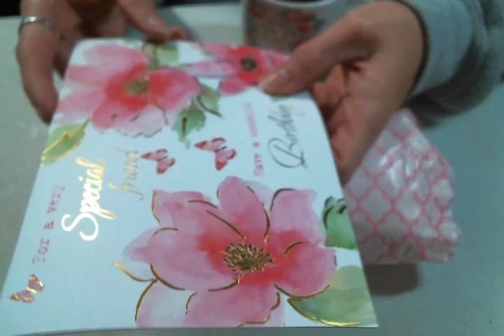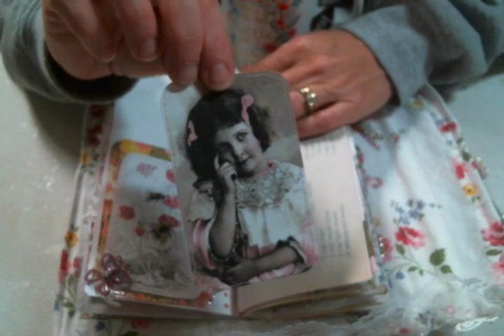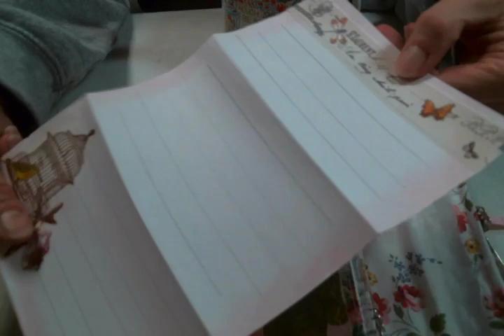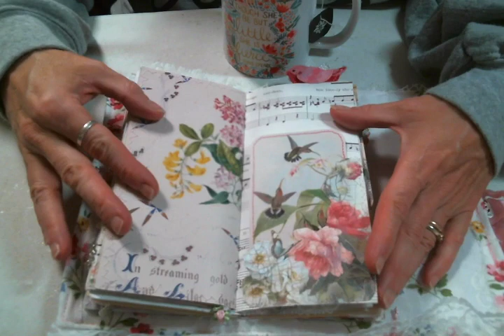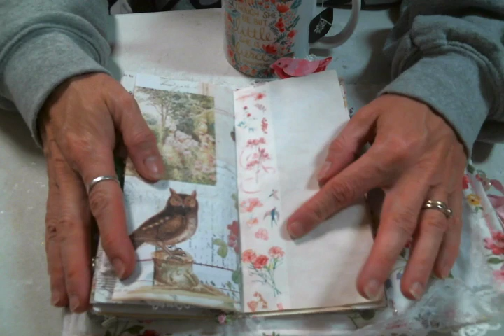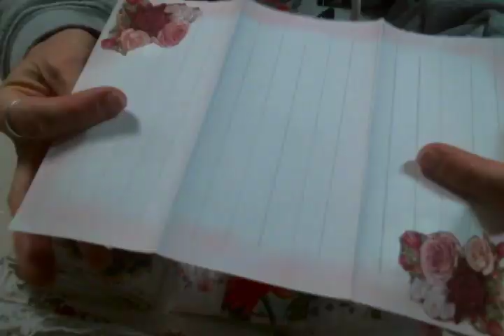Birthday Present Thank you Karen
Friend Mail:
104 Silvernoggin ln